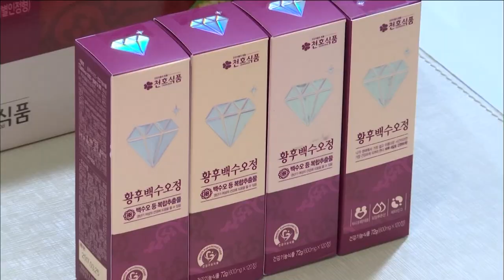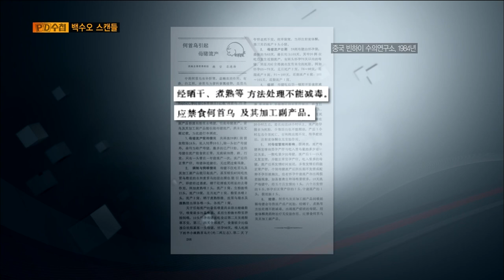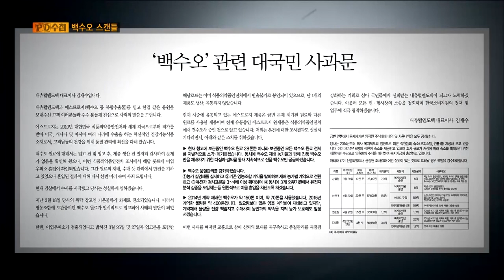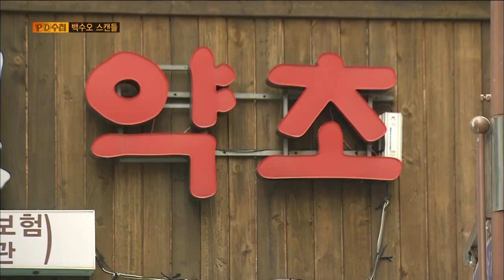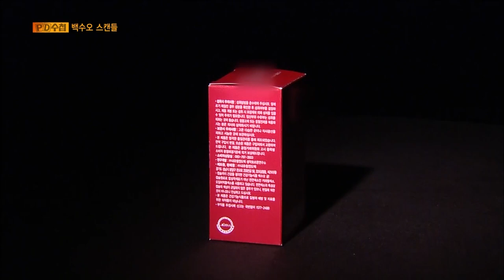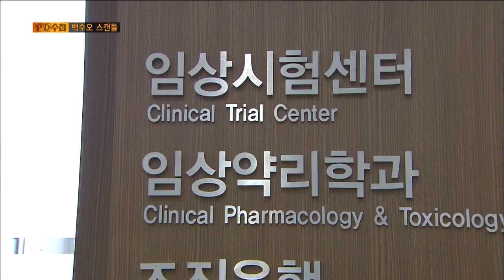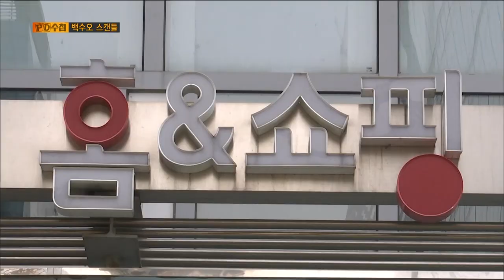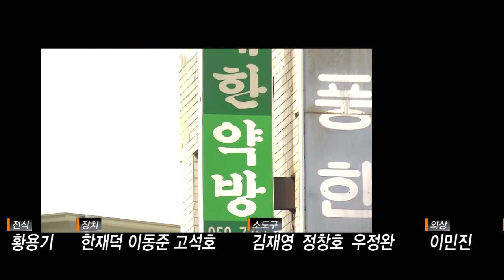[Full] 백수오 스캔들_MBC 2015년 5월 19일 방송